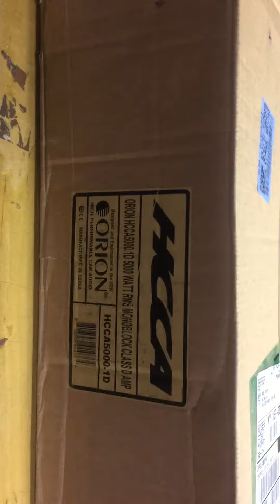Unboxing Orion Hcca 5000.1D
Unboxing Orion Hcca 5000.1D amplifier